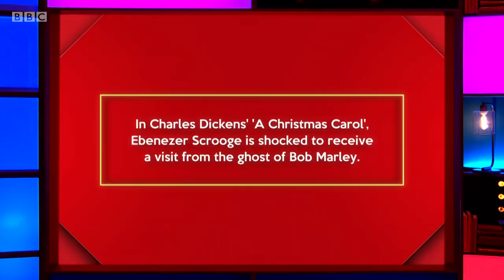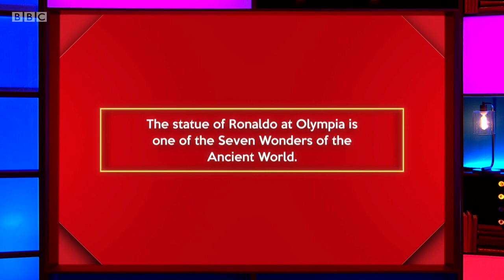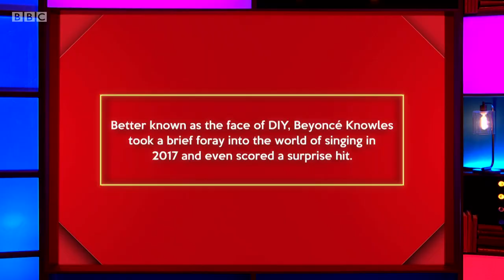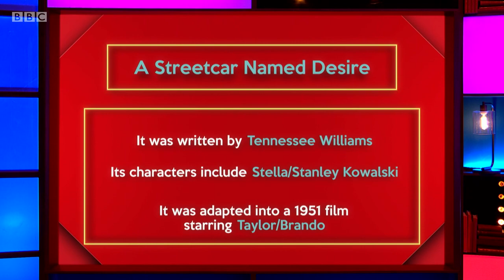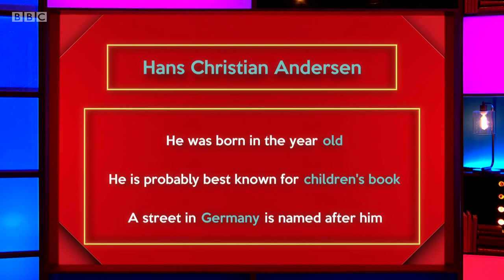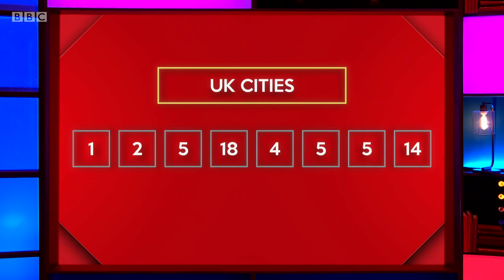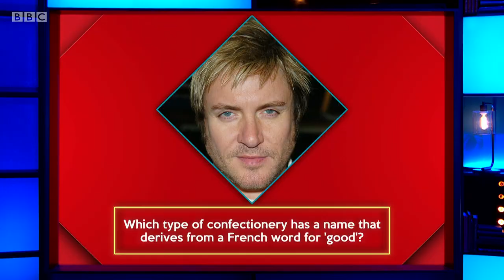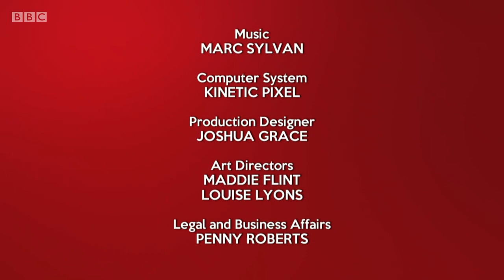Richard Osman's House of Games - S03E70 (31 Jan 2020)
Kerry Godliman, Radzi Chinyanganya, Ebony Rainford-Brent, Hal Cruttenden

Every day this week the celebrity contestants - Radzi Chinyanganya, Hal Cruttenden, Kerry Godliman and Ebony Rainford-Brent - take on a series of quiz rounds selected by the host, quiz legend Richard Osman.
 Will the winning stars opt for the much-coveted House of Games driving gloves, or instead go for the must-have branded fondue set?

Series 3 Episode 70 (m000dtpy) (hd)